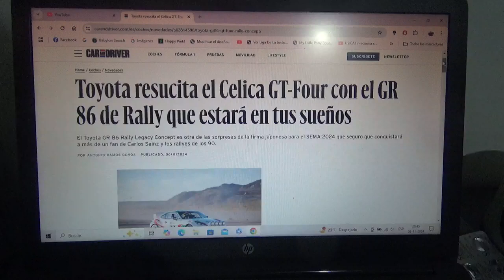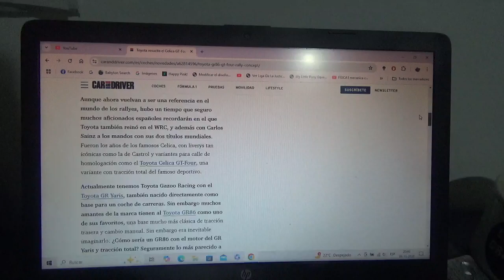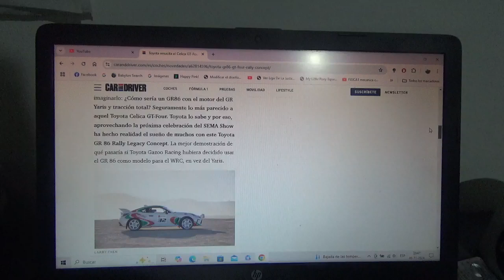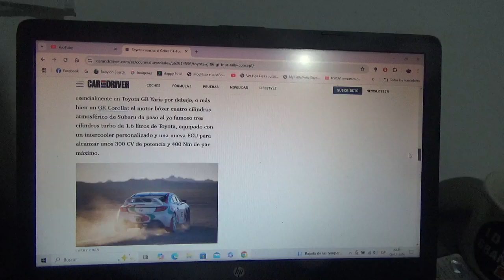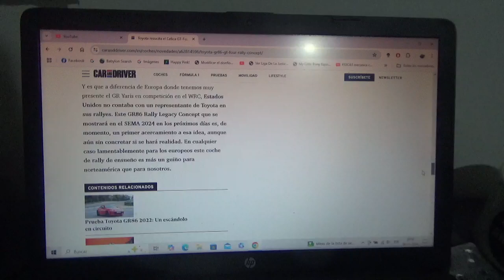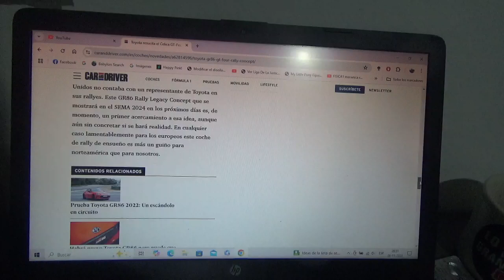Toyota GR 86 Rally Legacy Concept información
Está inspirado en los legendarios Célica del WRC de los 1990 que habían ganado de la mano del exitoso piloto español Carlos Sainz Snr. y ahora se está presentando en la nueva versión 2024 del SEMA Show